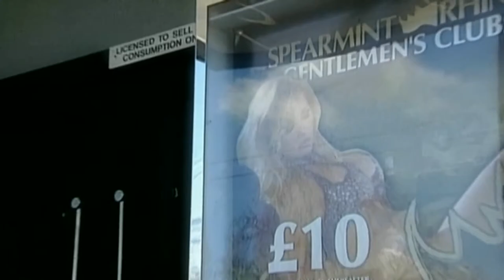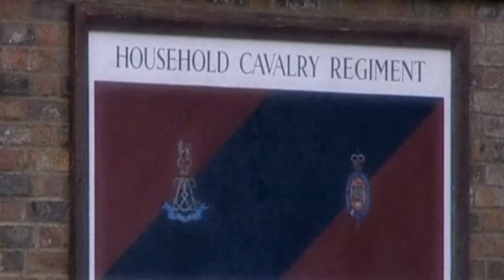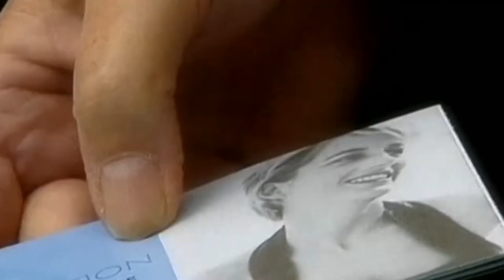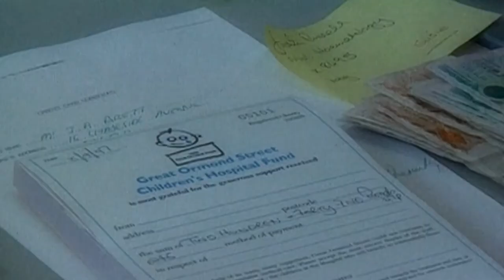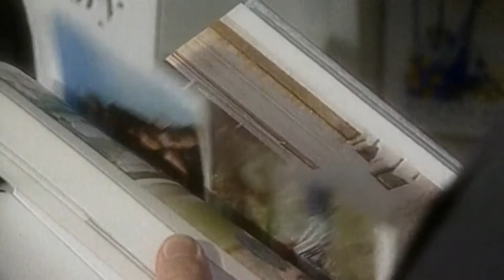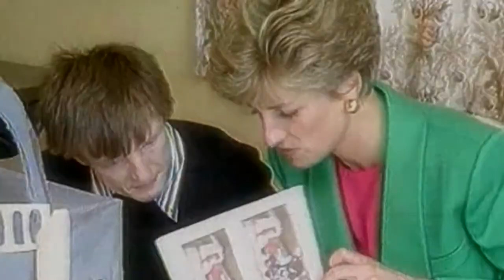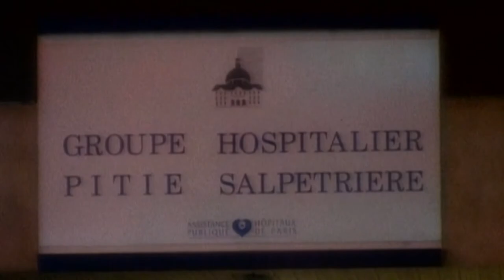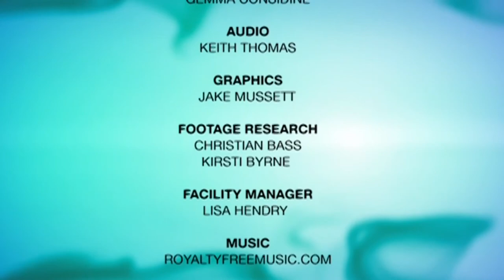Diana Princess of Wales - An Unauthorized Story & All Diana gave the World in Life & Death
Diana, Princess of Wales, was an extraordinary figure. Her effortless elegance, her ability to relate to the common person and her devotion as a mother led to her becoming one of the most adored public figures in history. She helped to break down barriers between the British Royal Family and everyday people. She was never afraid to stand up for the causes close to her heart. In 1997, she met with a tragic and untimely end. However, the world did not forget their favorite Princess. Over the years, many people have worked to ensure her legacy lives on. In this unique documentary, we examine all that Diana left the world. We look at her two extraordinary sons, Princes William and Harry; the Diana Memorial fund; and the charities that she helped to fund and give a voice to such as campaigns for landmine victims and AIDS organizations. In an elegant, restrained style, this program presents a tale of all that Diana gave the world in life and in death. Bonus Features include interviews with Prince William and Prince Harry, Kensington Palace Exhibitions and the Memorial Fountain.

The Biography Series

L7803